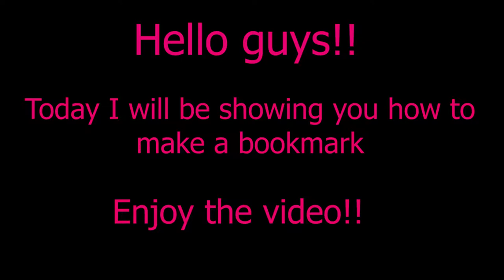How to make a bookmark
Hello guys!!
Today I will be showing you how to make a cute bookmark.